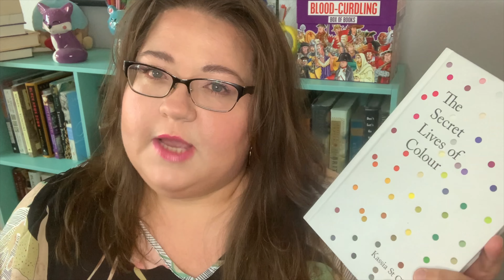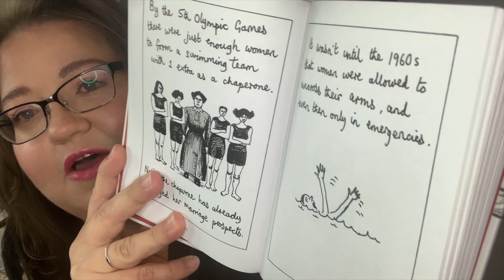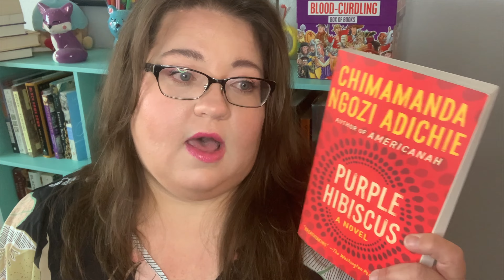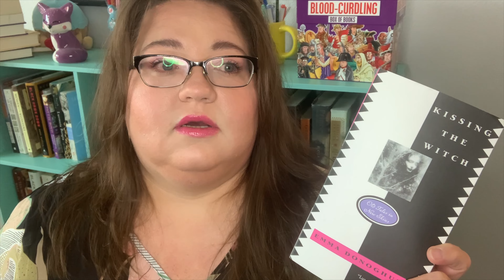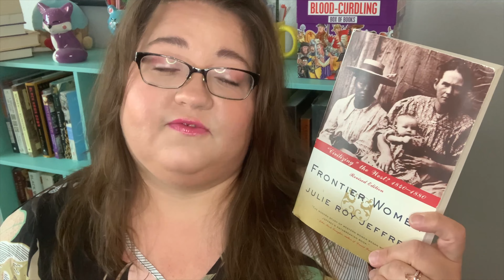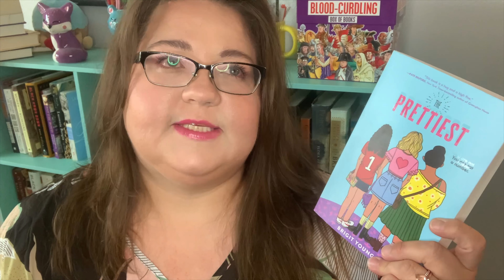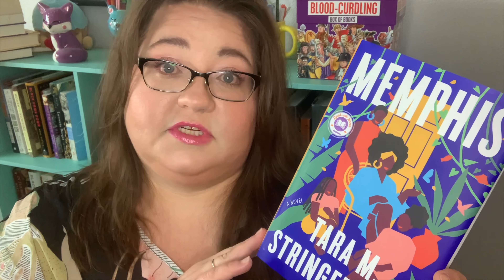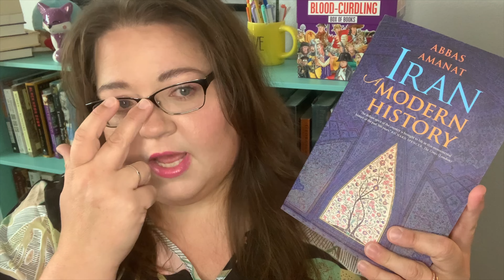Chatty Book Vlog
Reading taste tag

Books mentioned:
Iran, A Modern History Amanat
Memphis Tara M. Stringfellow
Dark Run Brooks
Honor’s Splendour Garwood
The Prettiest Young
Frontier Women Jeffrey
Purple Hibiscus Adiche
A World Undone Meyer
Kissing the switch Donnahue
Trouble With Women Fleming
The Secret Lives of Colour St. Clair
Immortals After Dark Cole